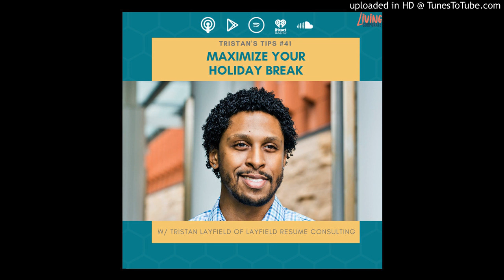150 Tristan's Tip : Maximize Your Holiday Break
On the forty-first installment of Tristan's Tips, our special guest Tristan Layfield talks about how you as a job seeker can maximize your holiday break. Since many of us get a little more time off around the holidays, it’s a great opportunity to get all your ducks in a row to make some major moves for next year!

Connect with Tristan on LinkedIn, IG, FB, and Twitter!